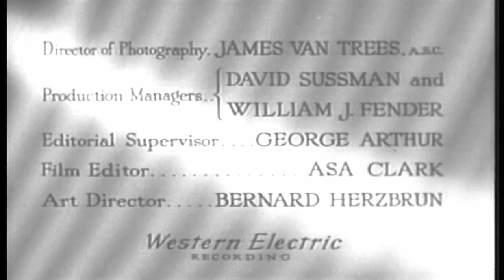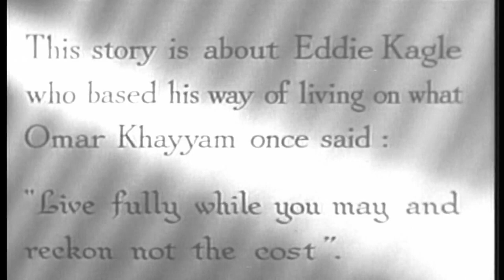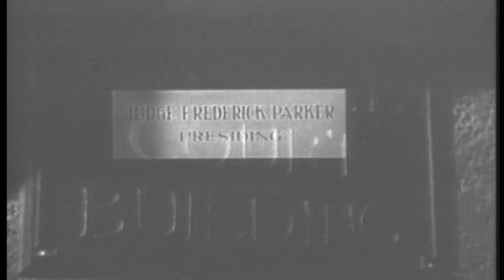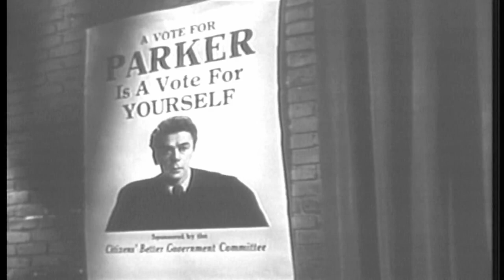Angel On My Shoulder 1946 HD1080P Full Movie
United Artists
Running Time : 100 minutes
Black & White
Director : Archie Mayo
Cast : Paul Muni, Claude Rains, Anne Baxter, Onslow Stevens, George Cleveland, Marion Martin, Erskine Sanford, James Flavin, Hardie Albright

One of the best fantasy films involving a visit to Heaven ( Here Comes Mr. Jordan ) or Hell ( this film ) by a human and the hilarious results. A simple plot full of twists, action and fabulous dialogue which centers around Eddie Kagle ( Muni ) a gangster who is just sprung from prison and rides off with his former partner Smiley ( Albright ), who promptly shoots him dead with his own "rod". Well, Eddie goes straight to hell, where Nick ( Rains ) who is the devil, notices Eddie is a dead-ringer for a mortal Judge Parker who is foiling his evil plans. Nick cons Eddie into being "fused" into the Judge's body so he can destroy his reputation. Anne Baxter is great as the Judge's bewildered fiance Barbara, and Onslow Stevens as Dr. Higgins, the judge's physician. Kurt Katch is great as "the warden". A wonderful film filled with great moments and interesting special effects. One of Mayo's last films before retirement, he also directed "House Across The Bay", "Petrified Forest" and "A Night In Casablanca" with Marx Bros. Co-written by Roland Kibbee, the son of famous comedic character actor Guy Kibbee.